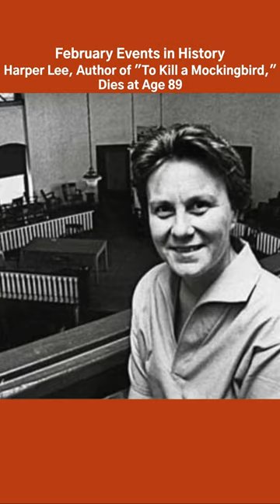February History | "To Kill a Mockingbird "Author Harper Lee Dies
Harper Lee, author of the Pulitzer prize winning novel, "To Kill A Mockingbird," dies on February 19, 2016.  Childhood friend A.B. Blass, describes Harper as a child. @fpclassroom